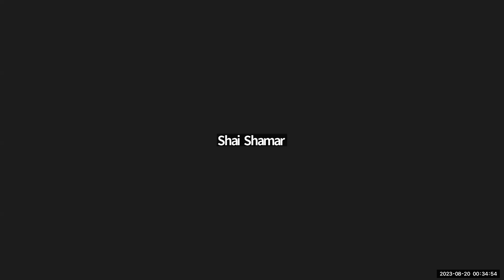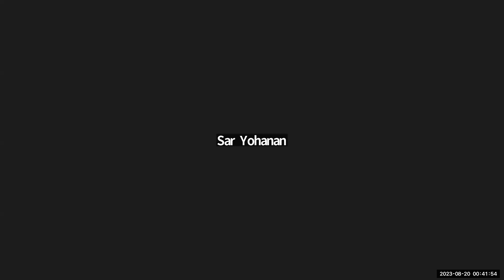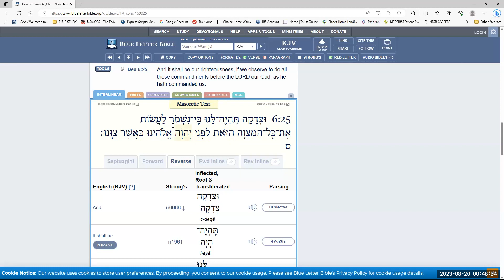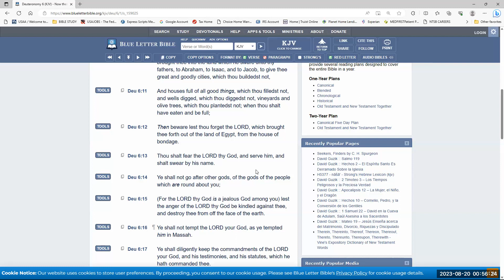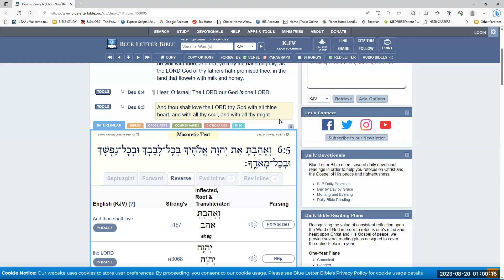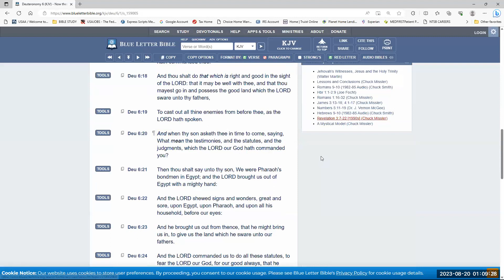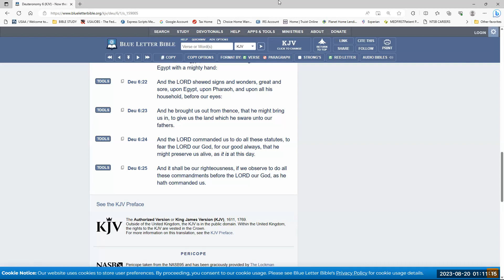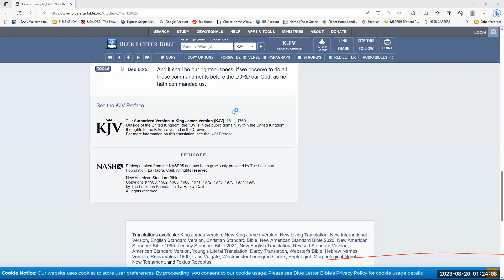Hebrew/Culture Study 8/18/23 Lesson by Zaqan Yaiqab Ban Yahawadah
Topic: Hear With Hebraic Ears

Hebrew Reading: Deuteronomy Chapter 6 Verse 4 - 6, 24 - 25
Proverbs Chapter 2 Verse 1 - 11

Culture Portion: